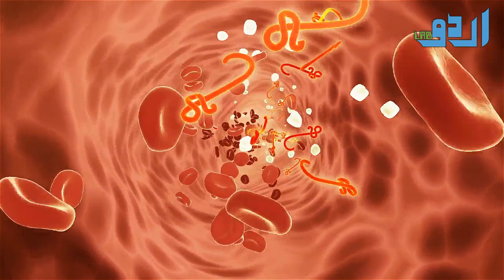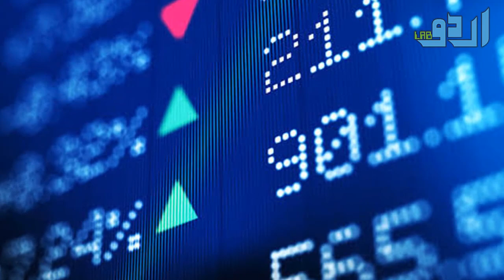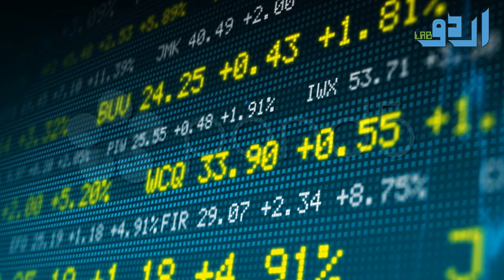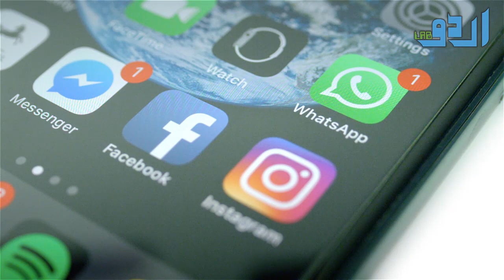A New Research From Italy About Viral Disease And It's Simple Treatment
Or